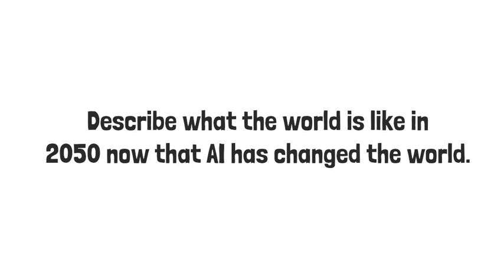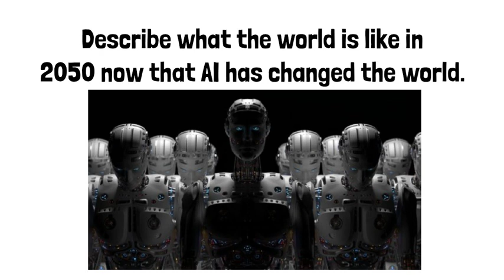How is Artificial Intelligence Going to Change the World? (Writing Prompt)